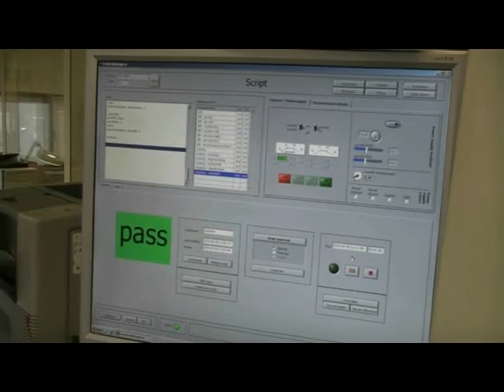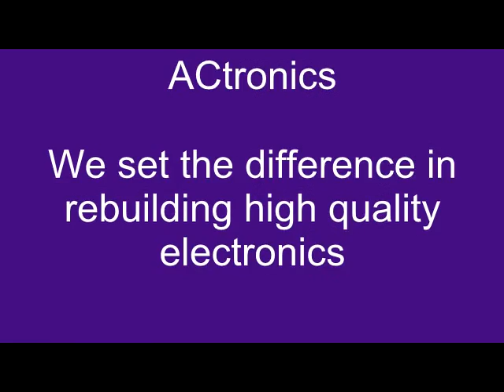Remanufacturing process of a Multec ECU - ACtronics LTD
Repairing (or remanufacturing) a Multec ECU from Opel / Vauxhall properly isn't an easy task. We'll show you how it's done.

ACtronics is engaged in large-scale, professional remanufacturing of electronic automotive components. Our headquarters in the Netherlands has almost 100 employees. The company as a whole employs over 150 people worldwide. We have our own Research & Development team which contains 10 experienced engineers who are constantly working on new (sub) products and new testing equipment.

As we speak, the company remanufactures almost 300 parts every single day. Our services find their way into 19 different European countries.